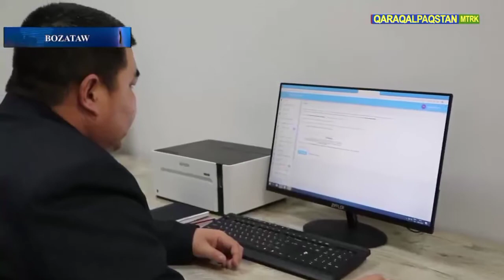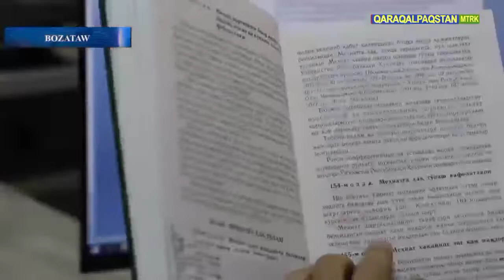Bozataw rayonı ádillik bólimi tárepinen ámelge asırılǵan ayırım jumıslar haqqında